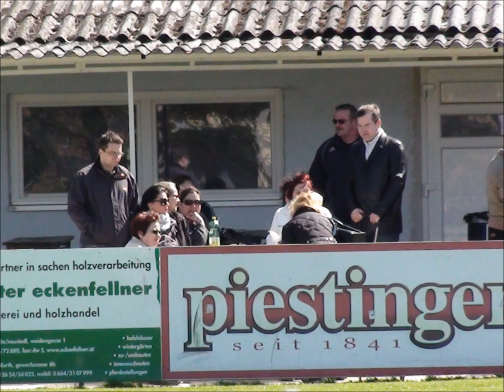foto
Club 83